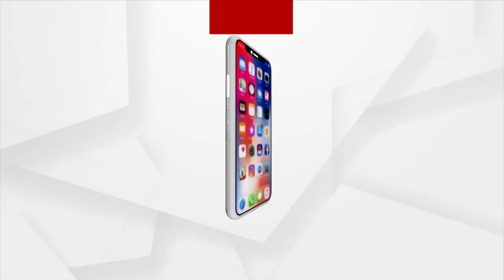ଡାହୁକ ଡାକ ତାଳେ ତାଳେ ଭକ୍ତ ହୁଅନ୍ତୁ କି ସେବାୟତ ସମସ୍ତେ ରଥକୁ ଟାଣି ଟାଣି ନେଇଥାନ୍ତି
ଡାହୁକ ଡାକ ତାଳେ ତାଳେ ଭକ୍ତ ହୁଅନ୍ତୁ କି ସେବାୟତ ସମସ୍ତେ ରଥକୁ ଟାଣି ଟାଣି ନେଇଥାନ୍ତି । ଶୁଣନ୍ତୁ ଏ ନେଇ କଣ ପ୍ରତିକ୍ରିୟା ରଖିଛନ୍ତି ଡାହୁକ ।